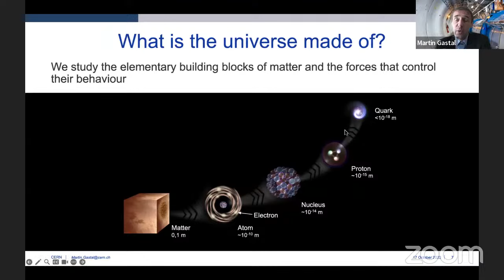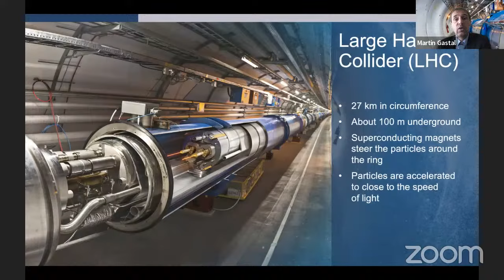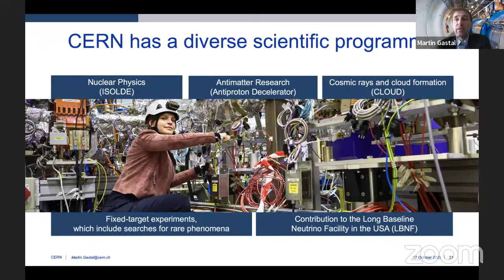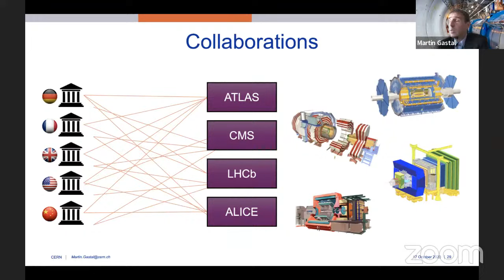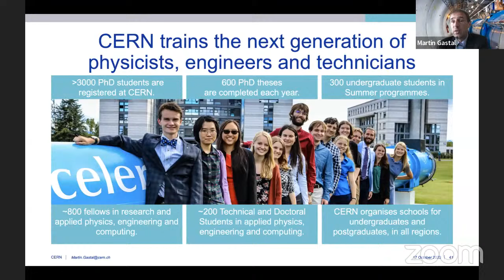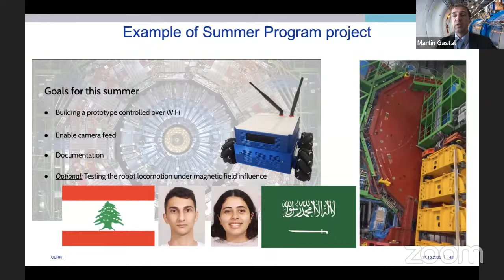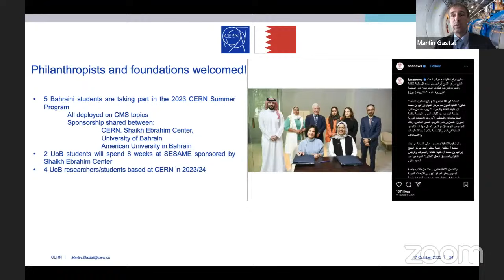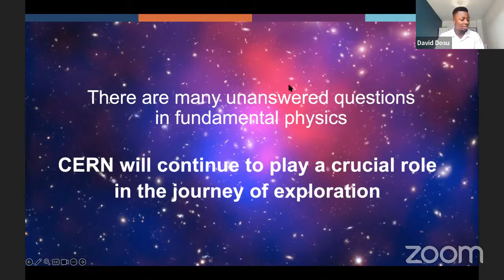The Inaugural Nigerian School on High Energy,Cosmology and Astroparticle Physics